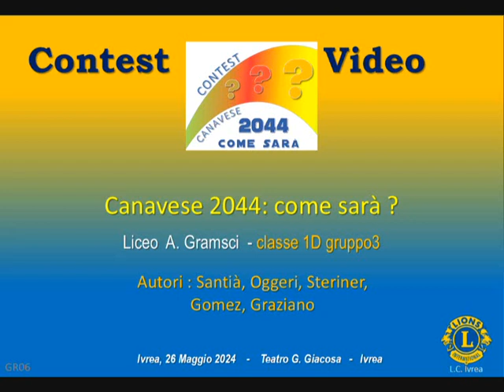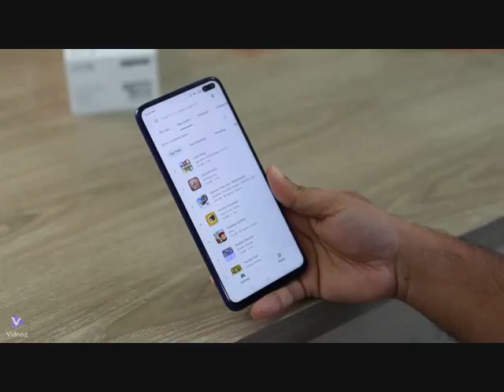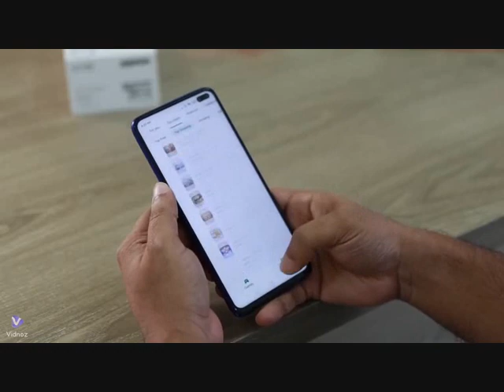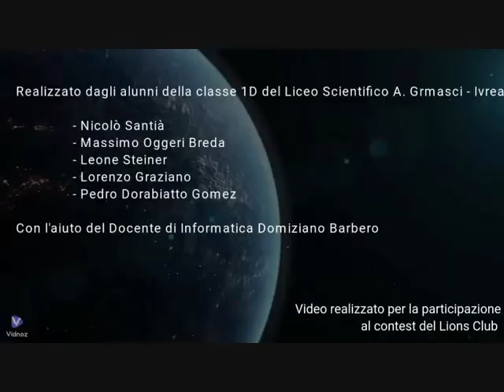Canavese 2044 Liceo Gramsci 1D GR3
Video partecipante al Contest 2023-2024 del Lions Club di Ivrea.
Tema del Contest - Canavese 2044: come sarà?